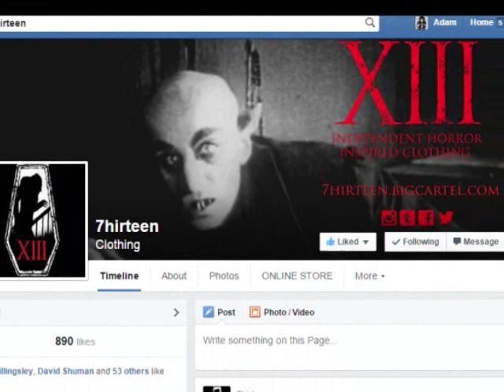Vocal Cover - "The Devil in I" - Slipknot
Unfortunately, Lost Refuge is no more.